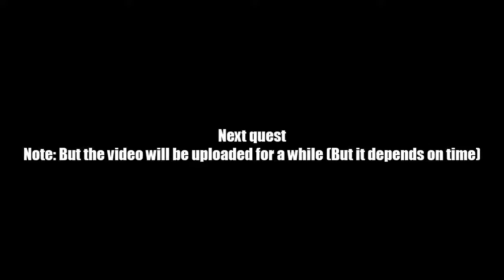AQ Worlds "Worm Hole" (Intro Scene)